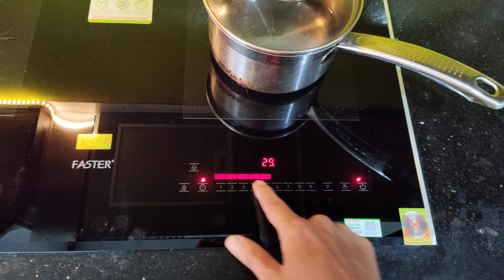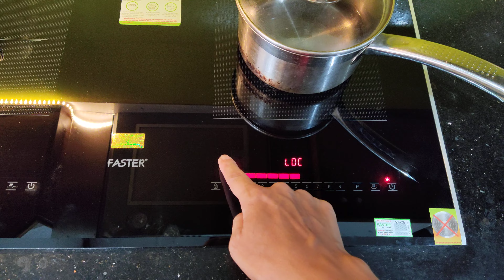💥💥💥 Hướng dẫn sử dụng bếp từ đôi Faster FS218MI PRO 💥💥💥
💥💥💥 Bếp từ đôi cao cấp Faster FS 218MI PRO 💥💥💥

• Số vùng nấu: 02 vùng nấu từ
• Bo viền: Bo viền nhôm 2 cạnh và kính mài vắt 2 cạnh
• Bảng điều khiển cảm ứng giải công suất từ 1-9
• Chức năng Booster nấu nhanh
• Tính năng thông minh: Chiên xào, hâm nóng, chống tràn
• Chức năng khóa an toàn trẻ em
• Chức năng hẹn giờ đến 119 phút
• Tiết kiệm 30% điện năng tiêu thụ
• Tổng công suất bếp: 4800W
• Vùng nấu trái công suất: 2000W booster 2400W
• Vùng nấu phải công suất: 2000W booster 2400W
• Điện năng sử dụng: 220-240V/50Hz
• KT mặt kính: 730 x 430 mm
• KT khoét đá: 680 x 380 mm
Bảo hành: 3 năm tại nhà
💥 Vanoka Tổng kho phân phối FASTER
💥 Có dịch vụ giao hàng tại nhà, phân phối toàn quốc
𝐕𝐀𝐍𝐎𝐊𝐀 - 𝐁𝐄̂́𝐏 Đ𝐄̣𝐏, 𝐏𝐇𝐎̀𝐍𝐆 𝐓𝐀̆́𝐌 𝐒𝐀𝐍𝐆.